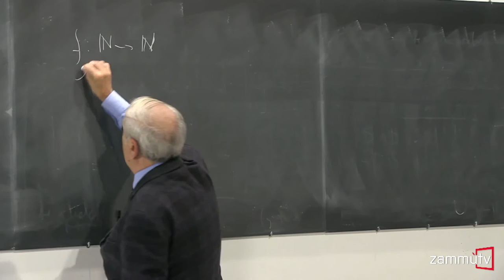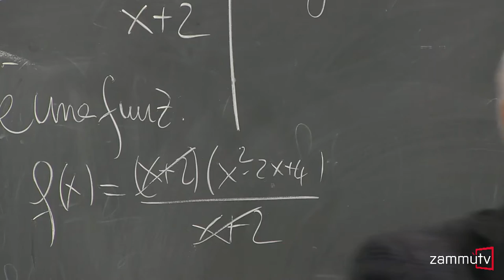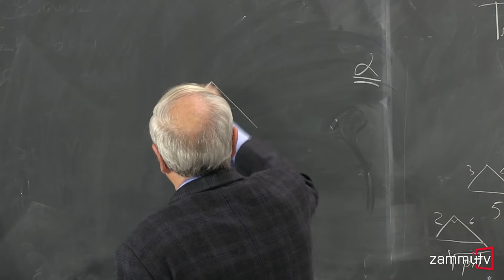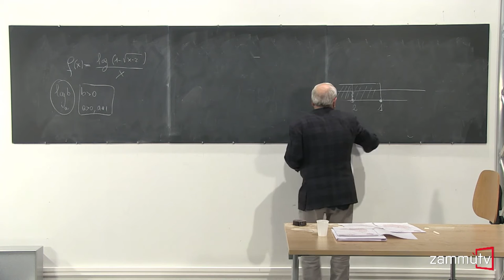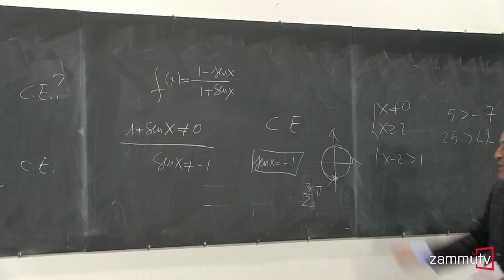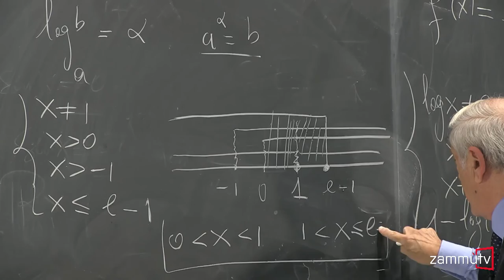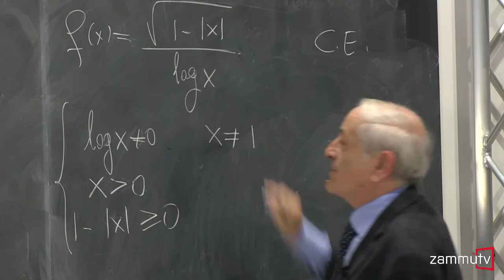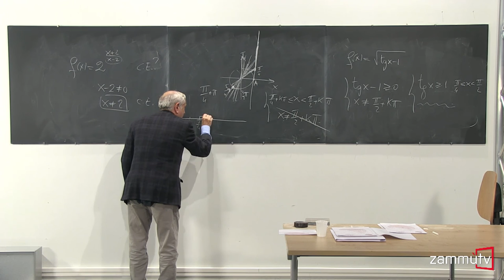Corso zero di matematica: passiamo agli esercizi / Unità 02 - Funzioni tra insiemi (prima parte)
Unità 02 - Funzioni tra insiemi
Esercizi sulle funzioni, in generale, e su funzioni numeriche o reali. In particolare si studiano la iniettività e la suriettività di alcune funzioni e soprattutto, nel caso delle funzioni reali di variabile reale, si determinano i vari campi di esistenza.

“2+2=? - Passiamo agli esercizi” è il titolo delle 15 unità didattiche che completano il progetto “2+2=? - Corso zero di matematica” attraverso lo svolgimento di esercizi e problemi. Qui troverete una lunga sequenza di esercizi, alcuni molto semplici altri un po’ più articolati e altri ancora curiosi e divertenti, che verranno affrontati e risolti in tutti i loro dettagli. Il corso come sempre è a cura del professore Alfio Ragusa (Università di Catania).